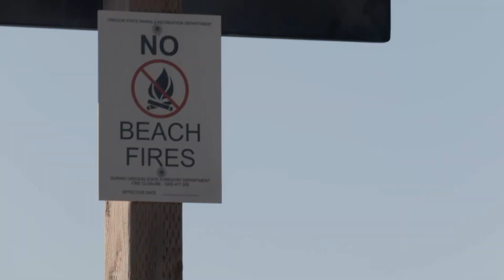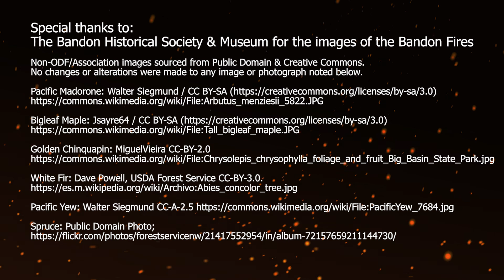Wildlfire Fuels - ODF Southern Oregon Area Orientation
The Southern Oregon Area of the Oregon Department of Forestry is very diverse, in regards to nearly all aspects of Wildland Firefighting.  The range and types of fuels is not surprising, and plays an important role in determining how wildfires are fought.
This video will give the viewer an introduction & overview to the vast array of wildland fire fuels, fuel types, and where certain fuels can be expected.  New firefighters and those new to the area should always seek out local knowledge when fighting fire in the SOA.

Supported through USFS State Fire Assistance Grant funding.